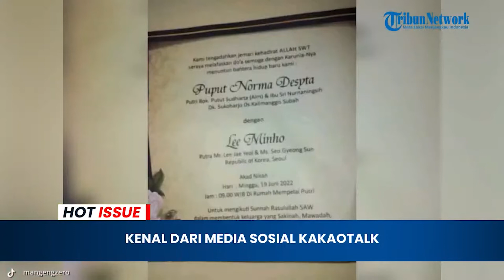Kenal Dari Media Sosial Kakaotalk, Wanita Asal Batang dan Lee Minho LDRan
Pengantin wanita yang menikah dengan pria yang bernama Lee Minho adalah Puput Norma Destya.

Puput Norma Destya menikah dengan Lee Minho putra pasangan Lee Jae Yeol dan Seo Gyeong Sun yang merupakan warga Korea Selatan.

Acara pernikahan tersebut diadakan pada Minggu, 19 Juni 2022 pukul 09.00 WIB di kediaman pengantin wanita, di Batang, Jawa Tengah.